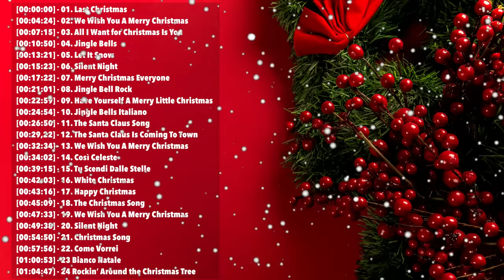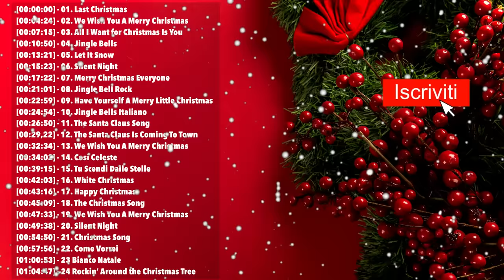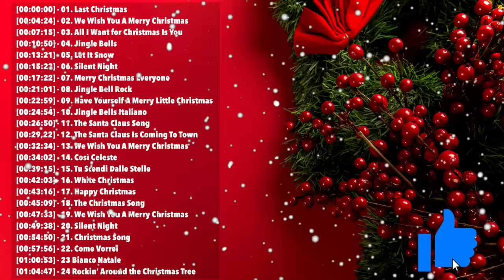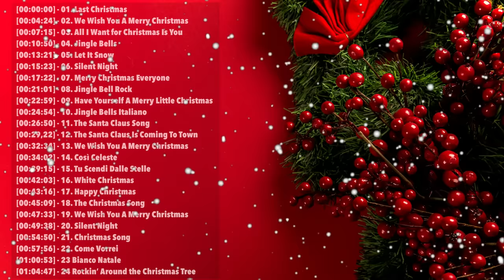Le Più Belle Canzoni di NATALE!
Le migliori canzoni natalizie!
Ascolta e rilassati ascoltando della musica natalizia. Nelle vacanze di Natale cosa c’è di meglio di ascoltare della musica natalizia,accendi la TV e goditi le migliori canzoni di Natale!
Buon Natale!